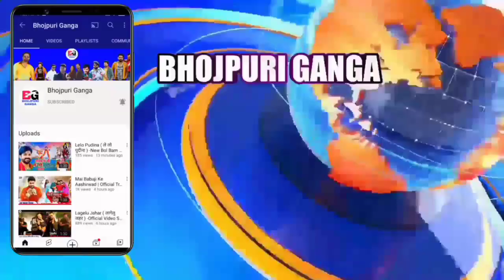विवाद के बाद Khesari Lal और Kajal Raghwani एक साथ आ रहे हैं झारखंड पलामू Stage Show करने धमाल